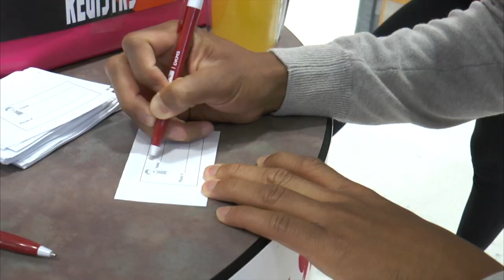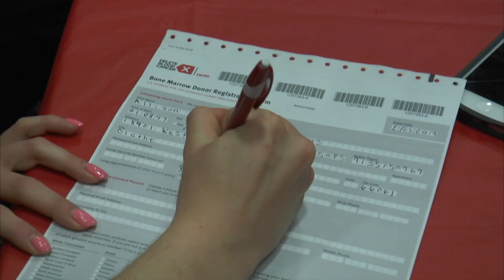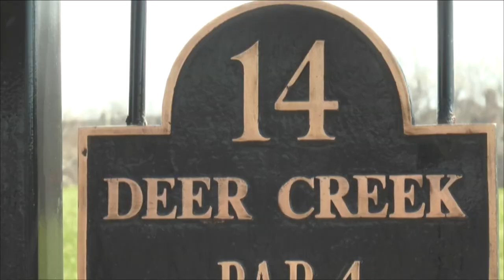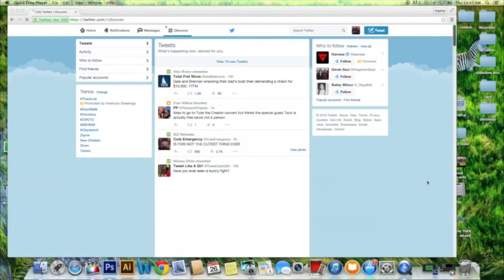ONW...NOW! for April 10, 2015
Stories include: the bone marrow drive, job olympics, GameDay: Northwest, and more!